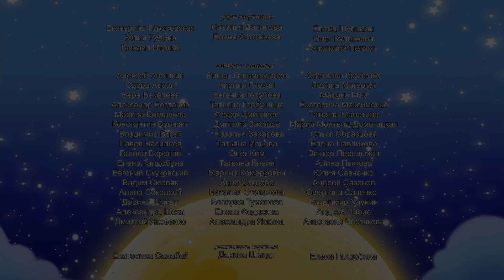Лунтик | Топ серии лета 😎😎😎 Сборник мультиков для детей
0:00 Дедушка Шнюк
4:56 Когда у Шнюка душа поет
9:52 Плакса
14:38 Лунная подруга
19:28 Ловушка
24:11 Лунный гость
28:40 В поисках имени